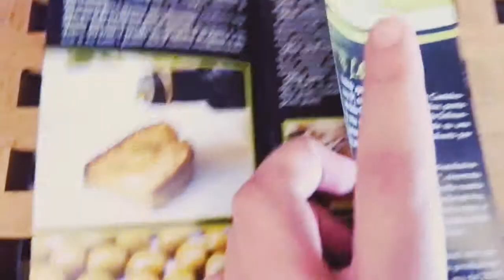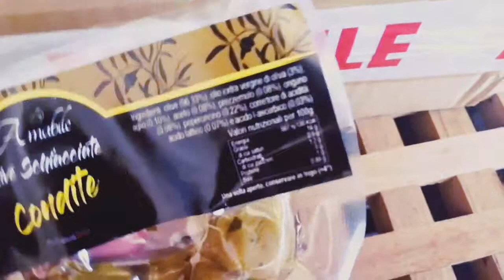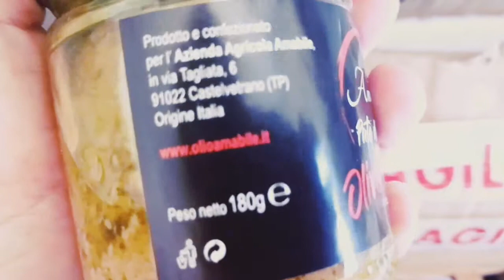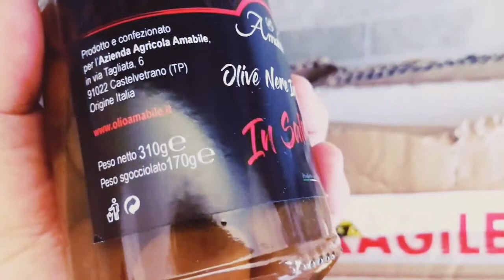Unboxing in collaborazione con Azienda Agricola Amabile